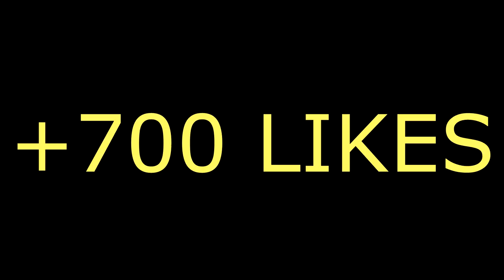[Marvel Future Fight] ArchKnight review | ¿Vale la Pena?